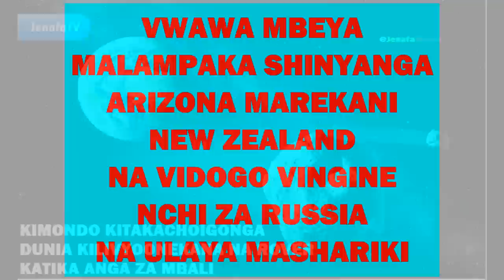kuhusu kimondo kitakachoigonga dunia na kuondoa maisha ya viumbe duniani wasemavyo wanasayansi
NASA wamesema wamegundua gamba au kimondo ambacho kina uelekeo wa kuja kugongana na dunia ambapo kimondo hicho ni kikubwa sana kitasababisha maafa na majanga kwa viumbe hai wote. kimondo chenye ukubwa wa robo ya dunia. baadhi ya wanasayansi wamesema huo utakuwa mwisho wa dunia na mwisho wa maisha ya mwanadamu na viumbe hai vitapotea vyote katika dunia

KWA AMABCHO HUJAELEWA KOMENTI ULLIZA TUTAKUJIIBU.
KARIBU Jenafa TV